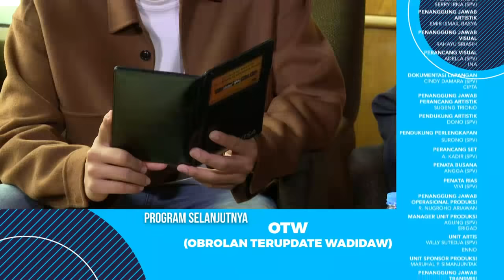HARRIS EMANG SWEET SIH KE TYA.. TAPI BIKIN ILFEEL! | UWU MOMENT (10/1/21) P3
UWU MOMENT
TAYANG SETIAP SABTU - MINGGU PUKUL 18.00 WIB